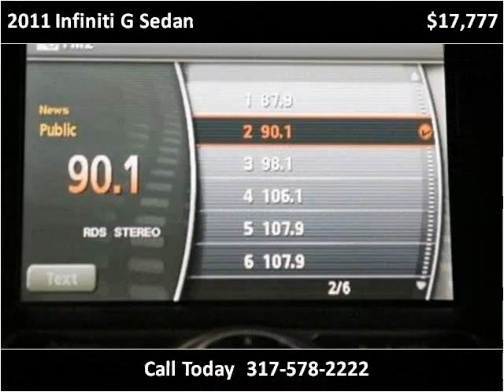2011 Infiniti G Sedan Used Cars Fishers IN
This 2011 Infiniti G Sedan is available from Unlimited Motors.